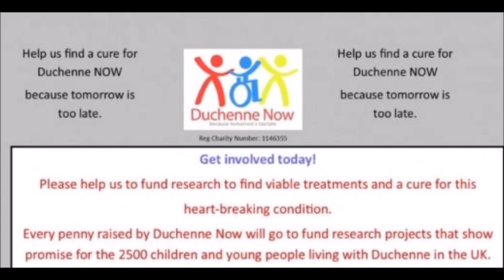DILLIAN WHYTE IS NEW NUMBER ONE IN WBC FOR DEONTAY WILDERS TITLE!!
Dillian Whyte is now number 1 in the WBC!!